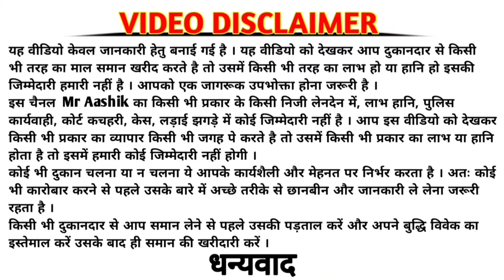New banarasi saree design😯| बनारसी साड़ी खरीदे डायरेक्ट इंडिया से 💸✅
Banarasi saree new design
New viral saree
Saree latest design